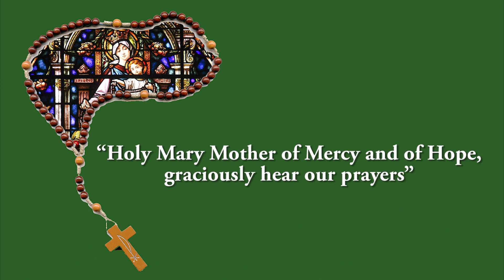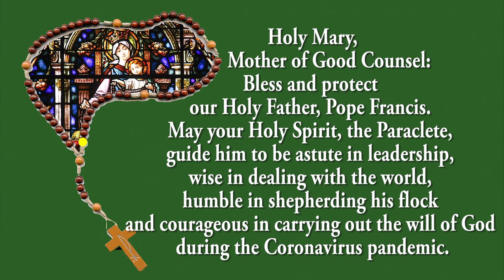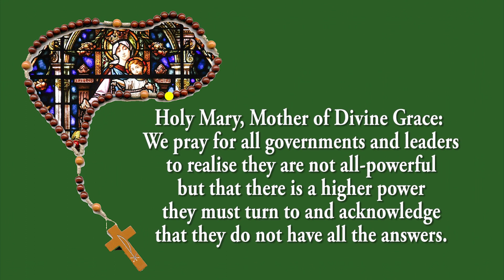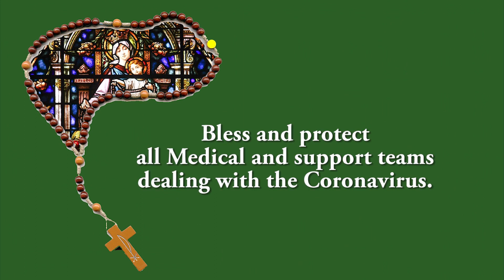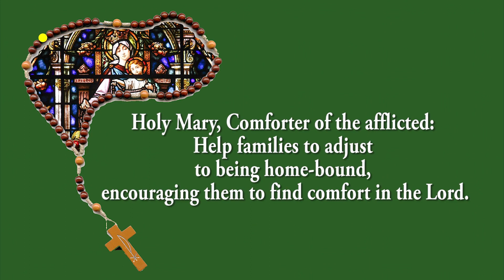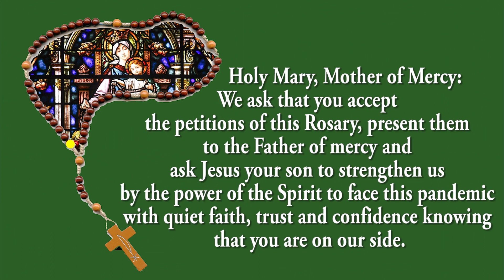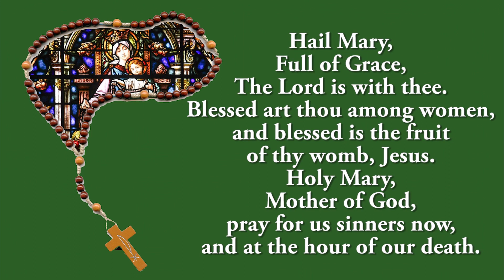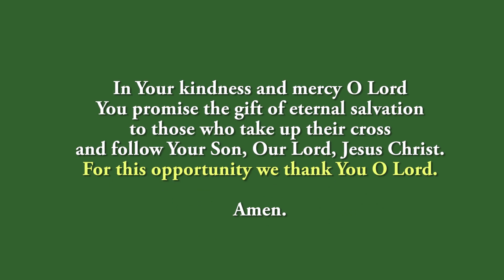🙏Coronavirus Prayer Rosary 📿 Tuesday - 16 May 2023 🙏 Sorrowful Mystery